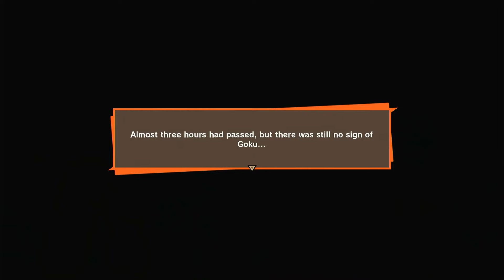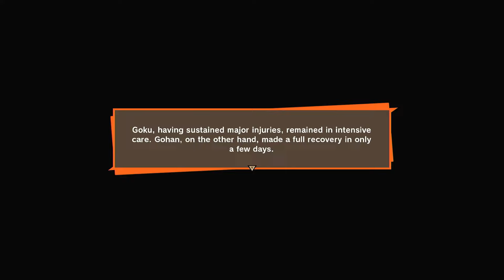Dragonball Z: Kakarot-Part 4